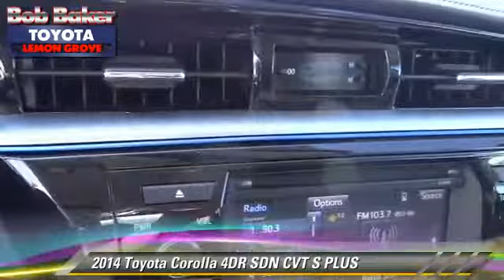Bob Baker Toyota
6800 Federal Blvd near San Diego La Mesa Spring Valley Broadway Heights Redwood Village National City El Cajon CA 91945

[DFIN:3:2816233:I:4072:FD60E4B1:da86f89f25a7d510a84d824c32b66d67]